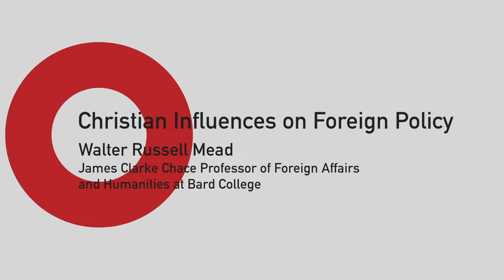Walter Russell Mead - Christianity & National Security 2017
Walter Russell Mead (James Clarke Chace Professor of Foreign Affairs and Humanities at Bard College) lectured at PROVIDENCE magazine's national security and christianity conference on September 29, 2017.

Walter Russell Mead is Editor-at-Large of The American Interest magazine, author Special Providence: American Foreign Policy and How it Changed the World.